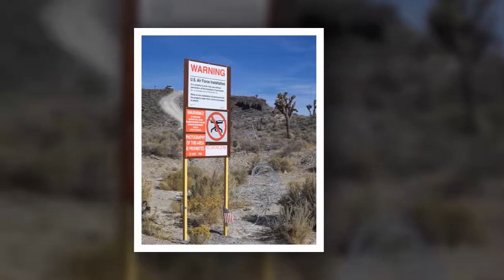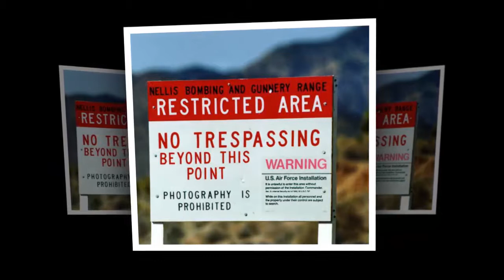Area 51 Conspiracy|Rare photo of Area 51|Uncut footage of Area 51|LEAKED Area 51 UFO Test Footage #2